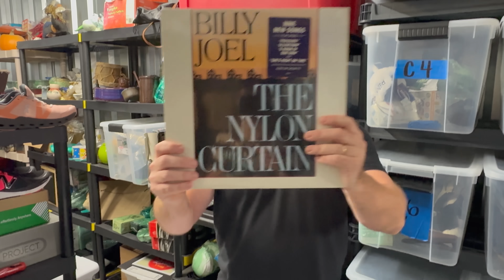This is one of the MOST important things in our business...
Our Booth location - 114 US-17 BUS Surfside Beach SC

EBAY STORE LINK!